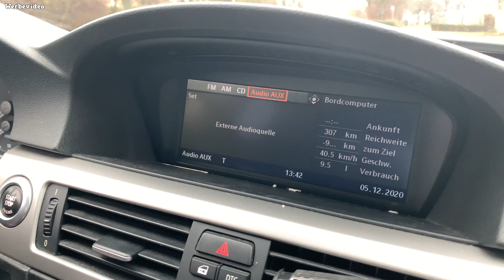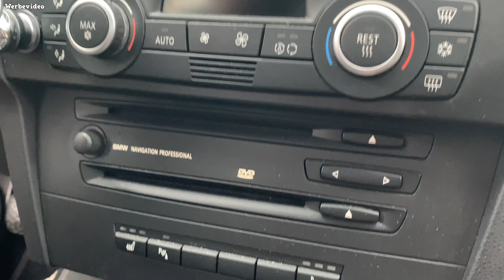BMW 320i E90 Unterhaltskosten und Probleme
Darauf solltest du vor dem Kauf achten 3er BMW